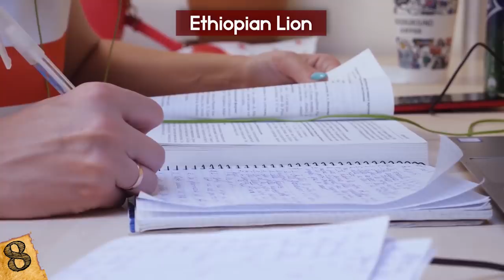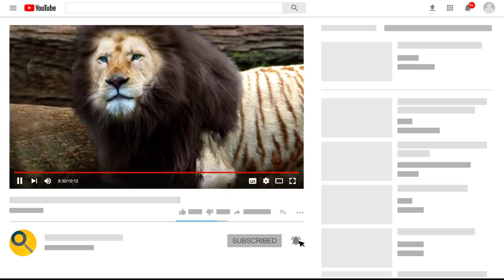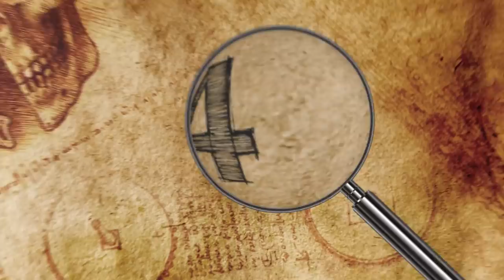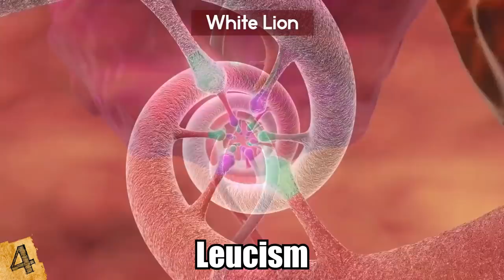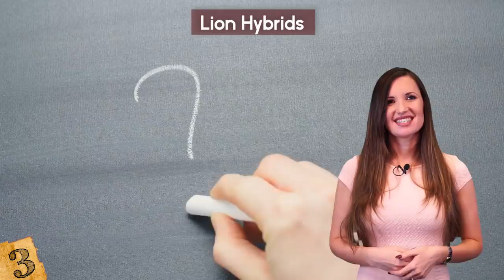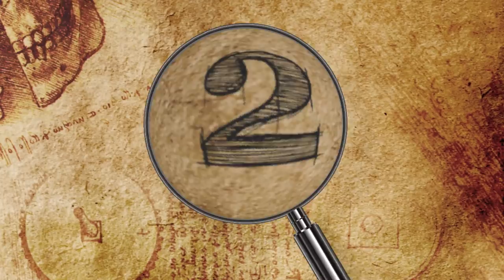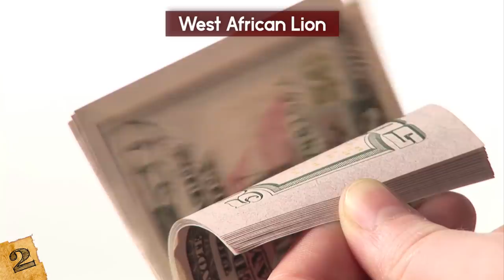Most UNIQUE Lions In The World!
Check out the Most UNIQUE Lions In The World! From some of the most beautiful big cats to some strange and rare lion species, this top 10 list of wild cats will amaze you!

8. Ethiopian Lion
In 2012, a beautiful image of a midnight-black lion went viral, causing some people to question whether black lions really exist. While there have been rumours around the world of black lions, there have been no documented sightings of a completely black lion. These lions would be REALLY good at hunting at night!!

7. Barbary Lion
The Barbary lion is also called the Atlas lion, and the Nubian lion. It dwelled in the mountains and deserts of northern Africa, from Egypt to Morocco but is now considered extinct in the wild. Barbary lions grew up to seven feet long and weighed up to 500 pounds, and were the largest lion subspecies.

6. Addis Ababa Lion
In 2012, a population of genetically distinct lions was identified at the Addis Ababa Zoo in Ethiopia. The finding came after the zoo requested help from researchers in Leipzig in proving the lions are unique not only in appearance, but also when it comes to their DNA.

5. Asiatic Lion
Panthera leo persica, or the Asiatic lion, is one of the few lion species that exist outside of sub-Saharan Africa. This small population dwells in Gujarat, India in the Gir Forest, a former royal hunting ground turned big cat reserve.

4. White Lion
The white lion is not actually a species of lion; and, contrary to popular belief, they’re not albinos. Their strikingly beautiful color, which ranges from near-blonde to white, results from a rare recessive genetic mutation known as ‘leucism.’

3. Lion Hybrids
So for those of you who guessed, here is the answer!! A liger results from a male lion breeding with a tigress. A tigon is the product of interbreeding between a male tiger and a lioness. At a Russian zoo in 2012, a female liger mated with a male lion and gave birth to a liliger. Are you confused yet?

2. West African Lion
The West African lion, Panthera leo leo, has a lighter build, longer legs, and a thinner mane than other lions throughout Africa and is thought to be more genetically similar to the Barbary and Asiatic lions than the sub-Saharan species.

1. East African Lion
Panthera leo nubica, also called the East African lion or the Masai lion, is a subpopulation inhabiting parts of Southern and East Africa, including Kenya, Ethiopia, Somalia, Uganda, South Sudan, Mozambique, and Tanzania.